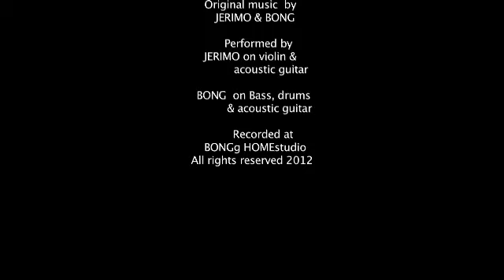SPRING IS COMING by JERI & BONG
Original music written and produced by Jeri & Bong